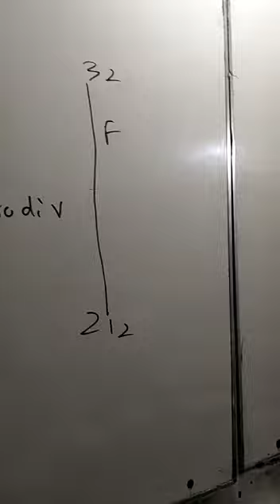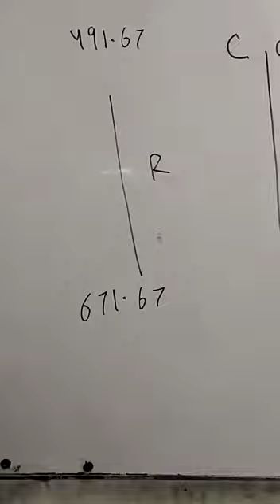temperature scale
0321
2716654
90% plus rate
Experience teacher